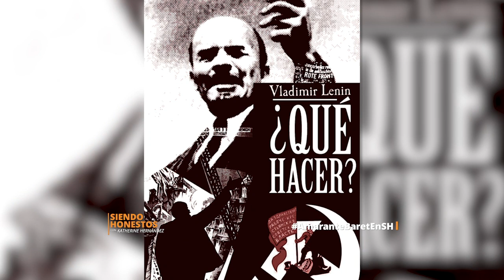Siendo Honestos: Carlos Amarante Baret Parte 1/4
Carlos Amarante Baret, pre candidato del @pldenlinea estará con nosotros este Domingo a las 10 pm en SiendoHonestos ¿Por qué quiere ser Presidente de la República? ¿Qué opina sobre una auditoria de su gestión en @educacionrdo ? Su campaña electoral, su familia y hasta sus gustos musicales.